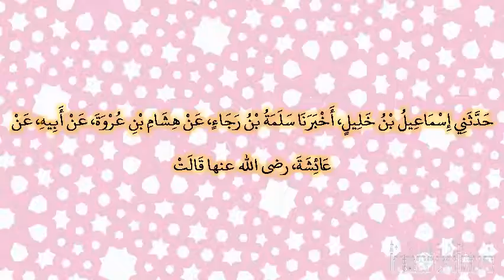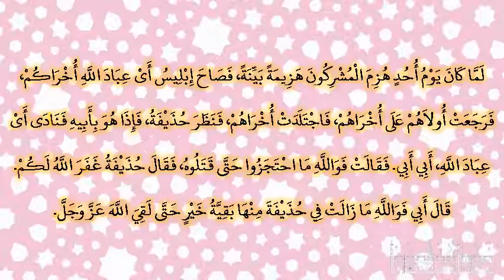صحيح البخارى - كتاب مناقب الأنصار - 3824 - باب ذكر حذيفة بن اليمان العبسي رضى الله عنه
حدثني إسماعيل بن خليل، أخبرنا سلمة بن رجاء، عن هشام بن عروة، عن أبيه، عن عائشة، رضى الله عنها قالت لما كان يوم أحد هزم المشركون هزيمة بينة، فصاح إبليس أى عباد الله أخراكم، فرجعت أولاهم على أخراهم، فاجتلدت أخراهم، فنظر حذيفة، فإذا هو بأبيه فنادى أى عباد الله، أبي أبي‏.‏ فقالت فوالله ما احتجزوا حتى قتلوه، فقال حذيفة غفر الله لكم‏.‏ قال أبي فوالله ما زالت في حذيفة منها بقية خير حتى لقي الله عز وجل‏.‏